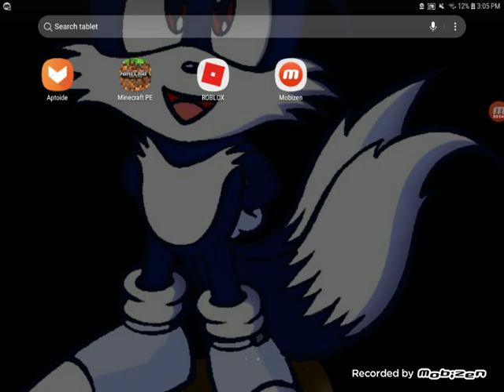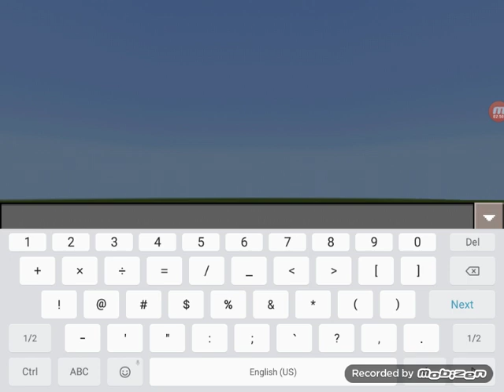Episode 1:House tutorial | Making it bigger in each epsode